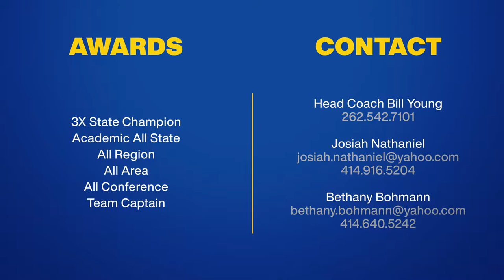Josiah Nathaniel - Senior Season Highlight Film